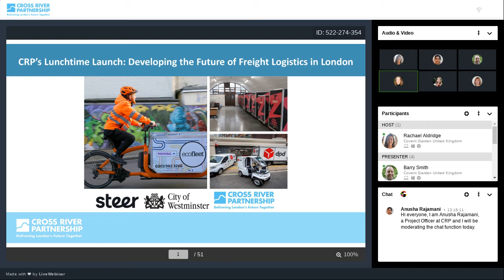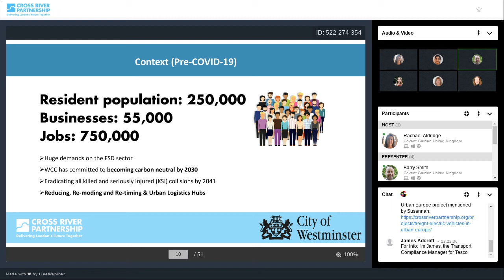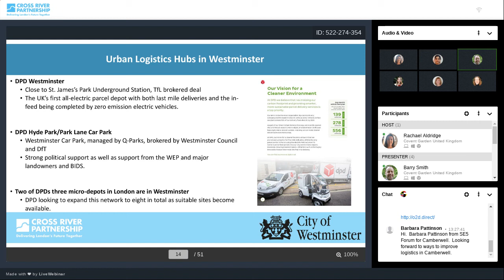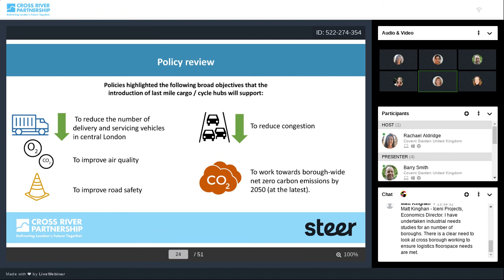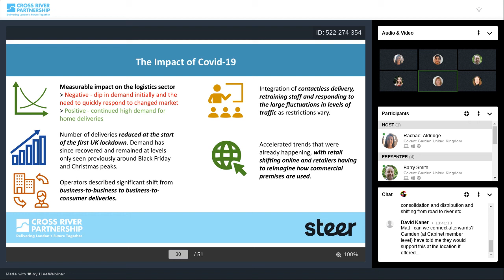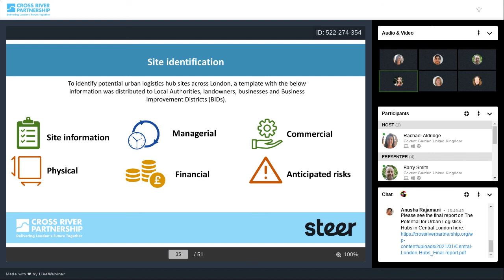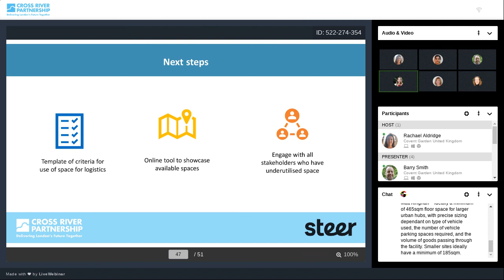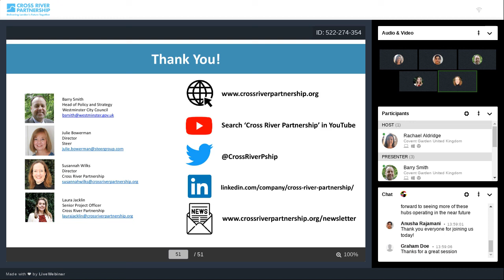Developing the Future of Freight Logistics in London: CRP Lunchtime Launch 1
During our first Lunchtime Launch session, CRP launched a brand-new research report into potential Urban Logistics Hubs. Research into current Urban Freight in Central London & Micro Consolidation Hubs was undertaken by Steer on behalf of the Central London Sub Regional Transport Partnership (CLSRTP).

CRP commissioned Steer to identify potential sites for future Urban Logistics Hubs in central London and develop an understanding of the market demand for such facilities. This study has involved engagement with local authorities, landowners, BIDs and operators of urban logistics hubs to give findings and recommendations.

During this session we heard from Barry Smith, Head of Policy and Strategy (West End Partnership) at Westminster City Council, about the importance of this study for future logistics in Central London, and specifically the initiatives currently taking place in Westminster. Julie Bowerman, Director at Steer, presented on the central findings of the study. Laura Jacklin, Senior Project Officer at Cross River Partnership, spoke about how urban logistics hubs have an important role to play in promoting clean and efficient freight activity in London.

The main learning points within this session include:

- Up to date research in recent patterns, including changes from COVID-19
Cross sector patterns, and how Local Authorities can look for their own space
- Market demand for a green recovery
- The use of these hubs supports the rationalisation of goods and the use of low and zero emission vehicles, which supports reduction in number of trips and associated emissions, as well as congestion management.

For the final report, The Potential for Urban Logistics Hubs in Central London, please